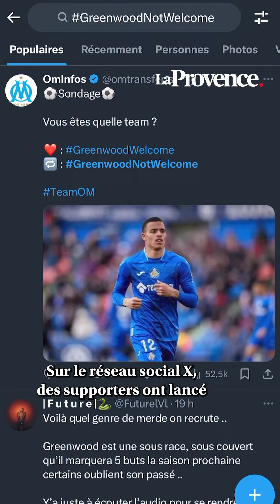La potentielle arrivée de Mason Greenwood divise les supporters de l’OM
Faire table rase du passé. Après une saison cahoteuse et chaotique, l'idée des dirigeants est de repartir sur un cycle stable et calme. Première mesure qui a fait l'unanimité chez les fidèles de l'Olympique, le recrutement de Roberto De Zerbi. La DNCG a laissé les mains libres au club, le mercato est enclenché plus vite qu'il y a un an, avec les arrivées de Lilian Brassier et Ismaël Koné quasiment bouclées, de belles ventes (Vitinha, Iliman Ndiaye) ont été réalisées pour rattraper les erreurs passées et se refaire la cerise économiquement. Ciel bleu sans nuage à l'horizon pour le nouvel OM, donc ? Pas vraiment.

Faire table rase du passé, ou pas, il en est aussi question sur l'épineux cas Mason Greenwood, dont l'intérêt de l'OM a été révélé dans les médias anglais jeudi et nous a été confirmé. Le joueur, avec qui l'état-major olympien a discuté, est excellent : il a les deux pieds et peut évoluer dans l'axe ou sur les deux côtés de l'attaque, et il s'est relancé en prêt à Getafe la saison dernière (10 buts, 6 passes décisives) après un an et demi sans jouer. C'est là que le bât blesse : Greenwood était suspendu par son club de toujours, Manchester United, parce qu'il était poursuivi par la justice anglaise pour des faits de tentative de viol et d'agression.

Il avait été arrêté en janvier 2022 (il n'était âgé que de 20 ans à l'époque) après la diffusion sur les réseaux sociaux de photos de sa compagne le visage en sang, le corps criblé de bleus, avec en légende : "À tous ceux qui veulent savoir ce que Mason Greenwood me fait réellement". Glaçant, comme les extraits sonores de la tentative de viol qu'aurait subie la même femme. Un an et deux séjours en prison plus tard (il avait été réincarcéré pour ne pas avoir respecté son contrôle judiciaire en octobre 2022), les charges étaient abandonnées en février 2023. Le parquet britannique justifiait à l'époque cette décision par "le retrait de témoins clés et de nouveaux éléments. Dans ces circonstances, nous sommes dans l'obligation de clore le dossier."
Depuis, l'affaire s'est quelque peu tassée (Greenwood est toujours en couple avec la plaignante, et les deux jeunes adultes sont devenus parents) mais les faits relatés, suffisamment graves pour ne pas être ensevelis dans l'oubli si vite, sont encore dans les esprits. Quelques mois après, United aurait pu le réintégrer, mais ses dirigeants, craignant la réaction des supporters des Red Devils, l'ont prêté à Getafe, où il est redevenu un joueur de football. Si les fans adverses l'ont hué toute la saison, ceux des Azulones avaient été 5 000 à l'accueillir pour son premier entraînement l'été dernier. Après la saison de la relance, il serait courtisé en Italie, alors que son contrat à Old Trafford court jusqu'en 2025 et que les grands rivaux de City se montreraient gourmands, pour l'instant. À dix jours de la reprise à Manchester, le club aimerait s'en séparer rapidement.